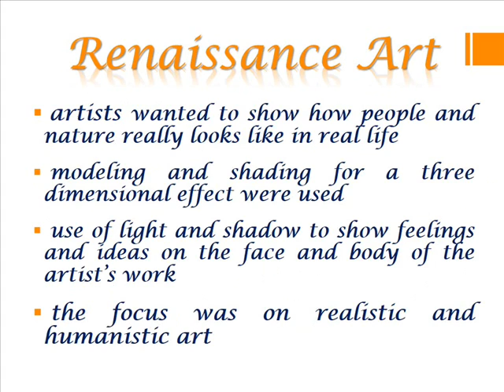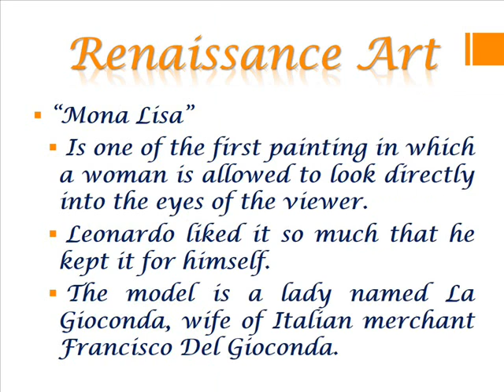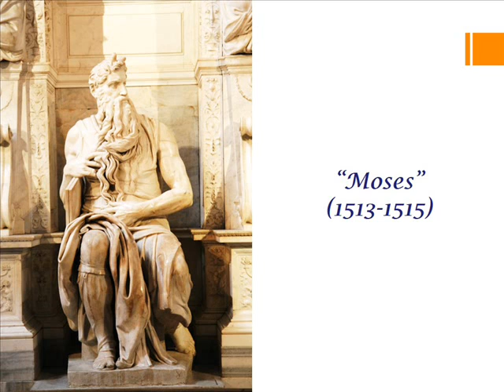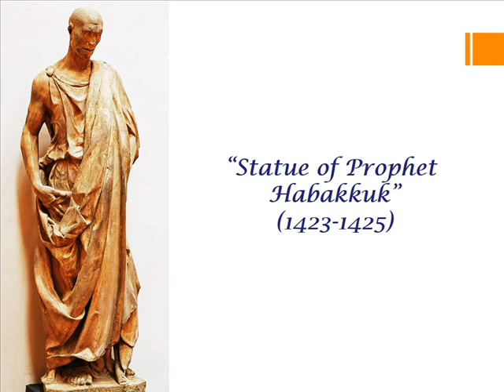unit ii g9 arts renaissance